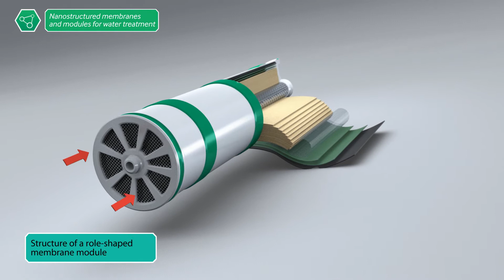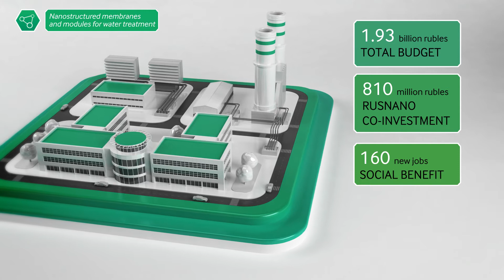Nanostructured membranes and modules for water treatment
RM Nanotech's products will replace similar imported goods with domestic products that have better consumer properties. The portfolio company has excellent prospects for future development, including new membrane forms tailored to specific applications thanks to project initiator and shareholder Vladipor-M, a science and technology center that transferred its membrane studies and technological advances, and to high demand for better quality water.

The movie was made by Merkator for RUSNANO.